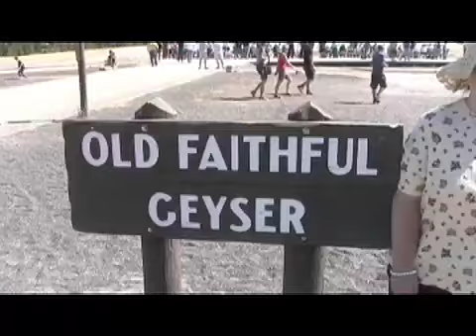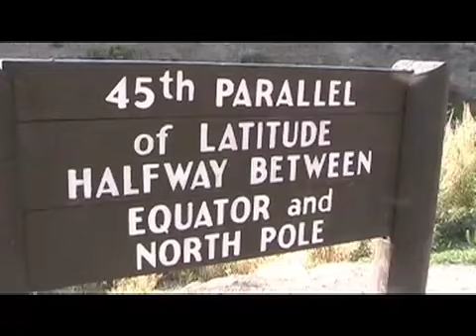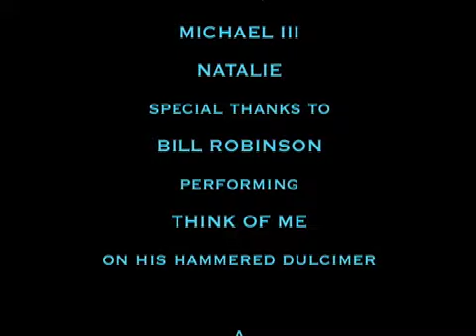YELLOWSTONE PARK 2008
BUCHER CLAN VISITS YELLOWSTONE NATIONAL PARK 24 AUGUST 2008